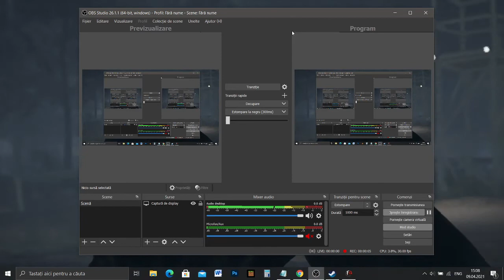Friday the 13th the game-Retro Jason-Bots